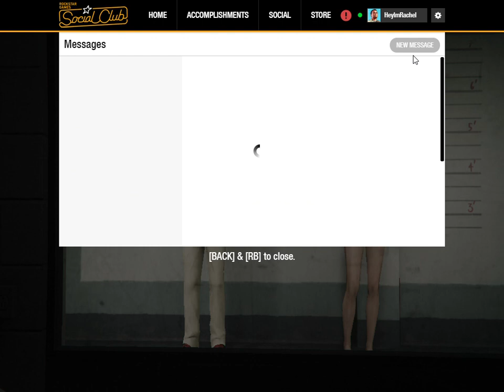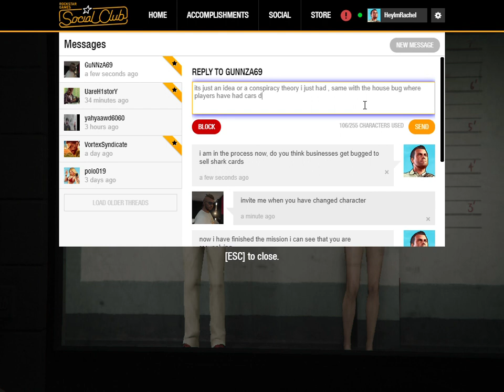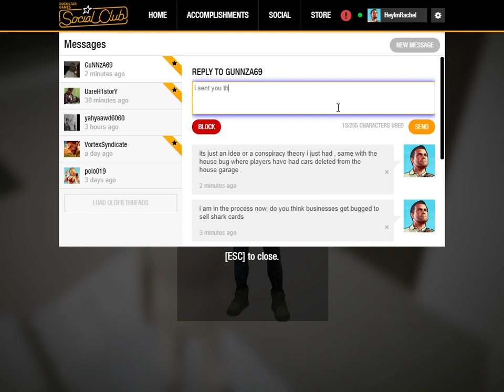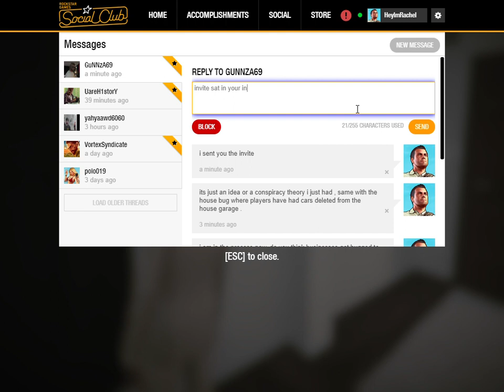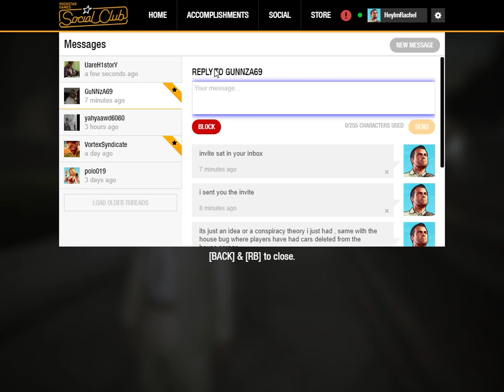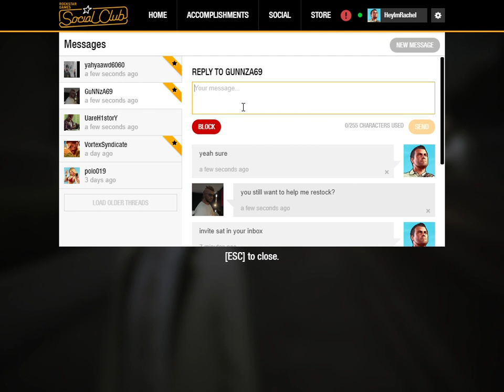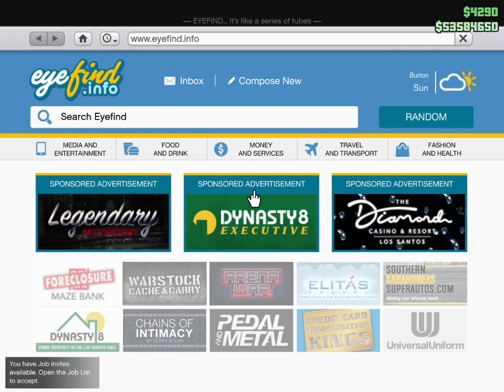GTA V Street Racing